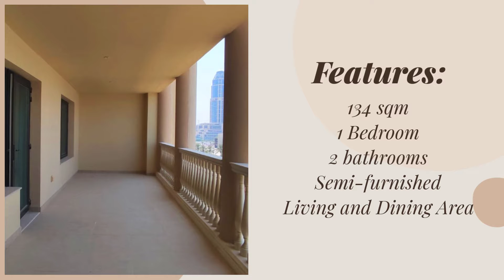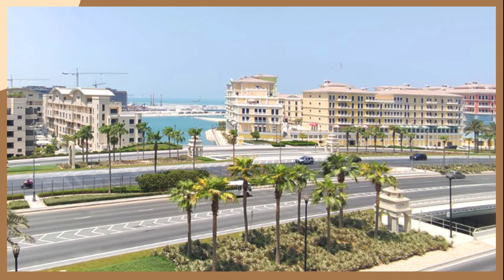1 Bedroom Apartment for Rent (Porto Arabia)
Features:
❖ 134 sqm
❖ 1 Bedroom
❖ 2 bathrooms
❖ Semi-furnished
❖ Living and Dining Area
❖ Kitchen with appliances

❖ Balcony with Abraj Quartier and QQ View

BOOK YOUR VIEWING NOW!